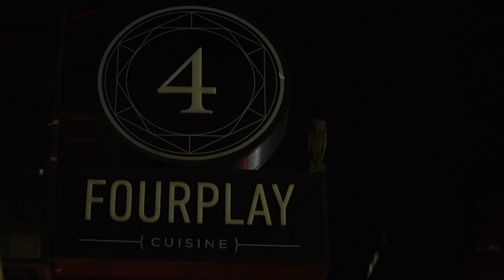《聽見歌 再唱》馬志翔在片場被Ella罵到不敢還嘴？｜ELLE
飾演馬彼得校長的馬志翔，自己的父親也是學校校長，在兩位「馬校長」的薰陶下，影響有多深呢？節目中馬志翔更爆料Ella與老公，在宣傳期大方曬恩愛！大喊「這不只撒糖，是糖漿啊～～」